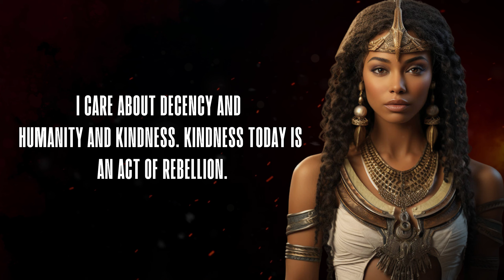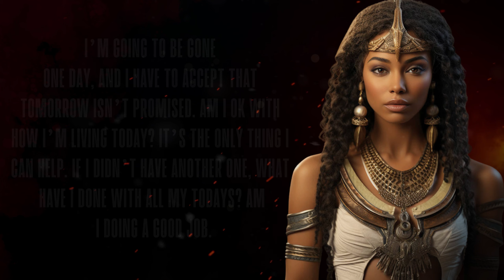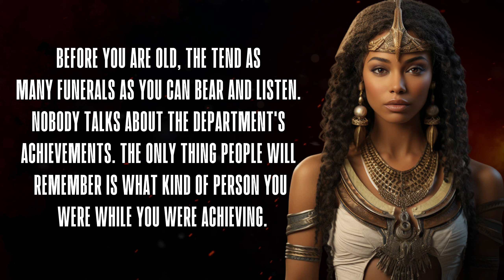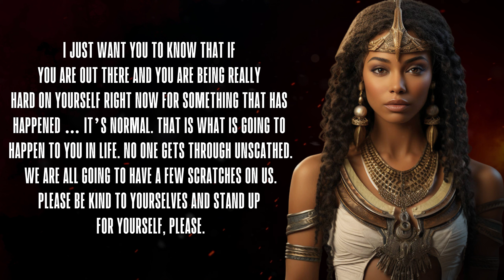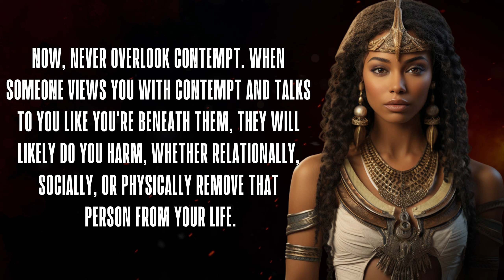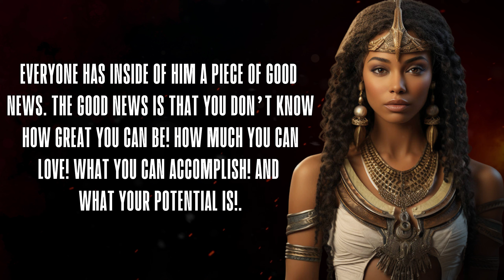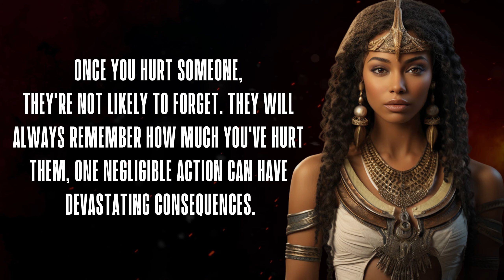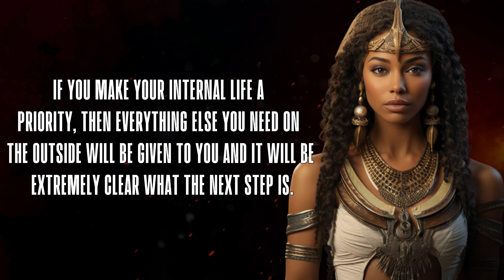Deep African Wisdom : African Wise Proverbs and Sayings Part 2 || Must Watch!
Unlock timeless wisdom with our collection of African proverbs and sayings. Explore the rich cultural heritage, profound insights, and poetic expressions that resonate across generations. Join us on a journey of enlightenment!